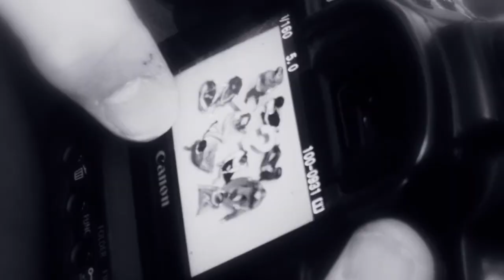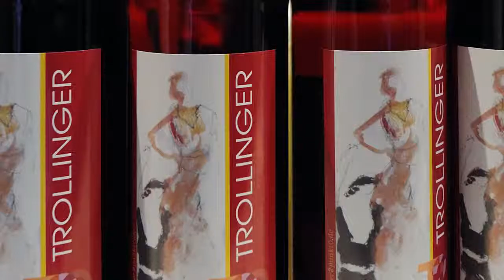Imagefilm T2.0 - die junge Initiative der Württemberger Weingärtnergenossenschaften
Wie erklärt man T2.0 -- die junge Initiative der Württemberger Weingärtnergenossenschaften? Am besten mit einem Film: Emotional und jung -- in etwas mehr als 2 Minuten. Hauptdarsteller: die Trollinger-Botschafter 2010 und 2011, der T2.0 Bus und natürlich die jungen Württemberger. Noch Fragen? Einfach Play drücken.